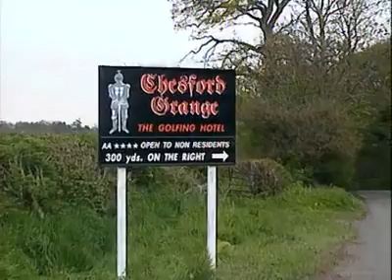KEEPING UP APPEARANCES, from S02E04 -Golfing with the Major- 32" 5'29".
SOTTOTITOLI DISPONIBILI IN INGLESE ED ITALIANO.
SUBTITLES AVAILABLE IN ENGLISH AND ITALIAN.
KEEPING UP APPEARANCES é una sitcom andata in onda sulla BBC dal 1990 al 1995. La protagonista é Hyacinth Bucket (Patricia Routledge), che con i suoi modi molto snob tiranneggia tutti quelli che vengono a contatto con lei, a cominciare dal marito Richard (Clive Swift), la vicina Elizabeth (Josephine Tewson), la sorella Rose (Shirley Stelfox e poi Mary Millar) e l'altra sorella Daisy (Judy Cornwell), mentre le tiene ben testa il rozzo cognato Onslow (Jeoffrey Hughes).
N.B.: Peccato che la visione di questa serie (e di molte altre dell'epoca) sia disturbate da stupide ed esagerate risate in sottofondo.